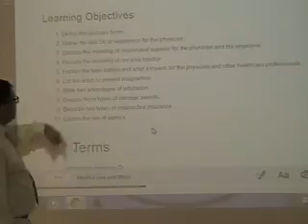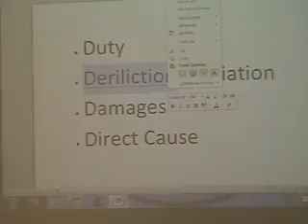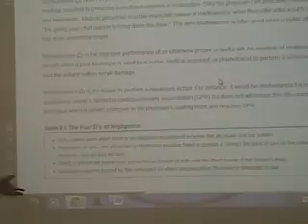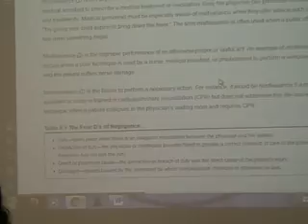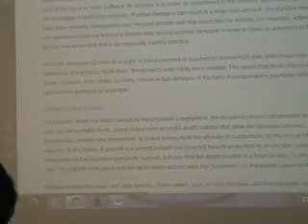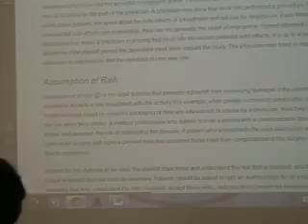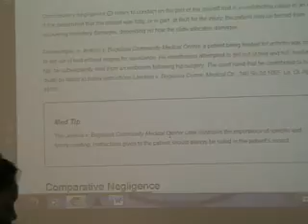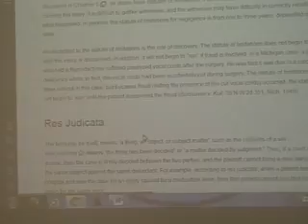MED230 Ch 6 Lecture